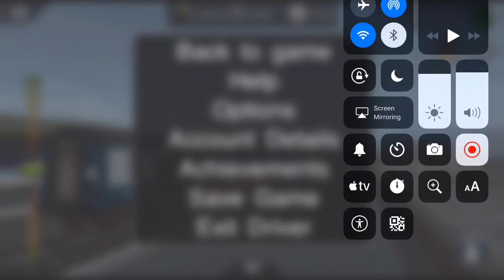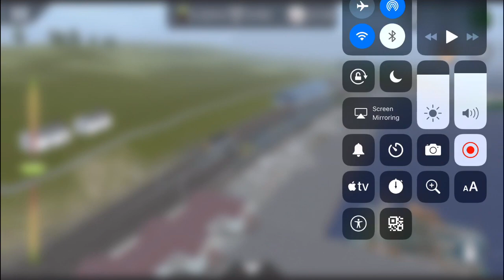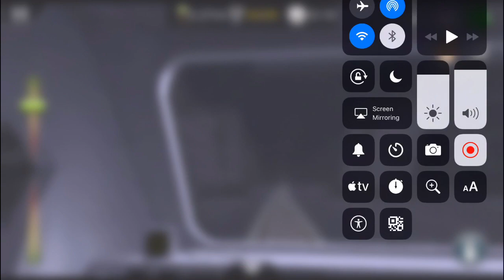Driving the intercity hst class 43 in Scottish highlands(custom scenario) (Trainz #31)